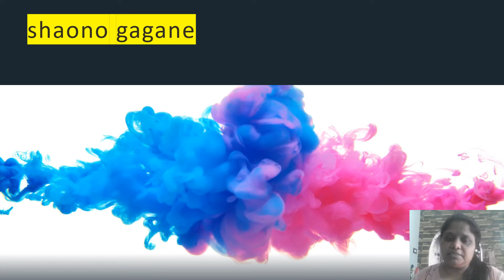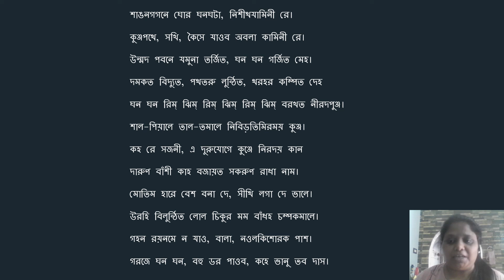SAWANA GAGANE | THANK YOU SOURENDRO-SOUMYOJIT SIR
Vocals - Soumyojit
Piano, E-Piano, Organ, Music Design - Sourendro
Sarod - Pratik Shrivastava
Drums - Himadri Sekhar Das
Tabla and Sri-Khol - Joy Nandi and  Biswajit Roy
Flute - Soumyojyoti Ghosh
Female Chorus - Sneha, Sangeeta, Tamalika , Sayantani
Male Chorus - Shibaprasad, Biswaroop, Argha, Saikat